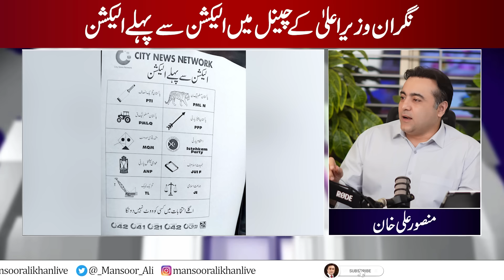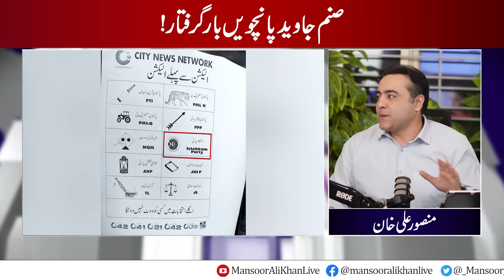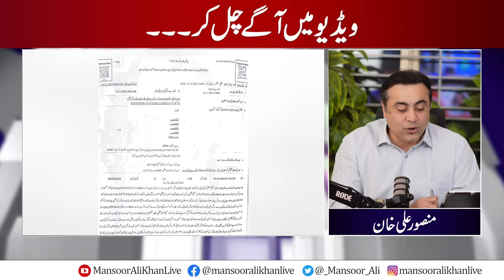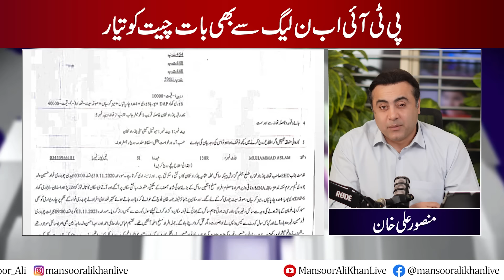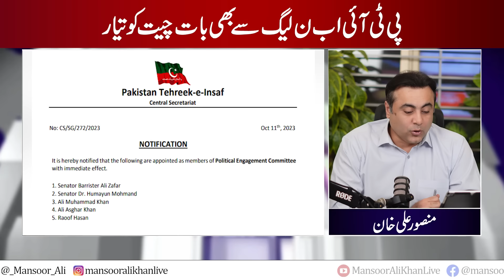Serious allegation against Fawad Ch | Aleem Khan addresses empty chairs | Sanam Javed ARRESTED again